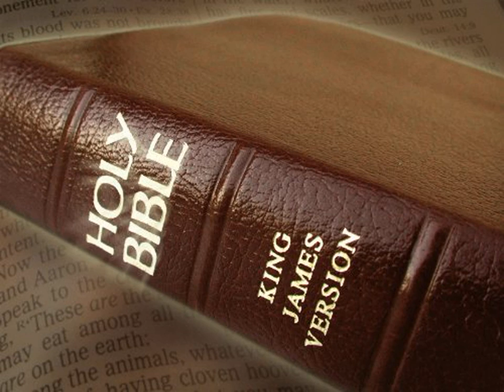King James Version Bible Audiobook Book of Psalm Chapter 091